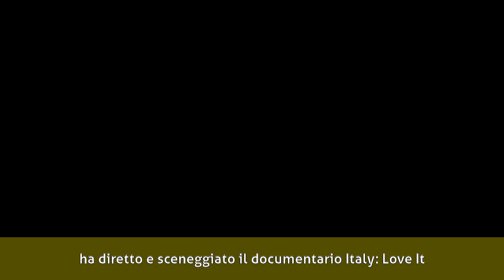Luca Ragazzi - Biografia